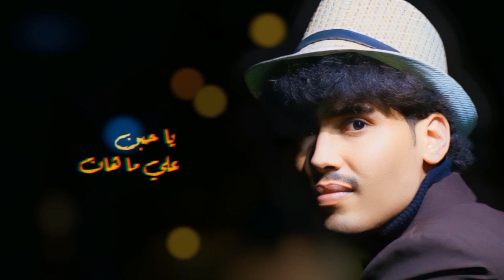محمد حديدان - كلي حزن (حصرياً) |2023 MOHAMMED HODIDAN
شترك في قناة المنشد محمد حديدان الرسمية للحصوال على أحدث إصدارته الفنية
محمد_حديدان_كلي_حزن_حصرياً (2023)

كلمات أمونة حديدان
توزيع ومكس:(استديو كيدنس)
مونتاج فيديو: / صدئ المشاعر

انا ماني حزين من دؤنك
انا كلي حزن
انا قلبي فدى عيونك
انا لك يامزن

يا اول غرام ويا بدايت حياتي
ويانهاية السعادة ويا أخر امنياتي
ويا أجمل حكايه ويا أحلى ذكرياتي
أنا ماني حزين من دؤنك
انا كلي حزن

مشينا بدربنا حنا بس سوا
ومن يقوى الجفا۽
  ومن يقدر يخون
وَمٌنَ يَقًدِرَ يٌَخوَنَ
اناماني حزين من دونك انا كلي حزن

يامرهف الاحساس
ياغير كل الناس
يالي ملك روحي
انت الهوى وانفاس
انا ماني حزين من دونك انا كلي حزن

غنيتك غنا والحان
يااحبآ علي ماهان
شعلت بدخلي نيران
ومن غيرك يطفيها
انا ماني حزين بدؤنك
انا كلي حزن

احلفك بالله قلي من خرب بيتي ويا بيتك
ياالي اشم ريحت امي بريحتك لامني جيتك
انا ماني حزين من حزين انا كلي حزن
انا الي فيك مفتون انا يا مي العيون
انا ضعت فهواك وانا من لي سواك
انا كلي حزن

انا ماني حزين من دونك انا انا كلي حزن

 شيلات
ماجد الرسلاني
عبدالله ال فروان
بدر العزي
سلطان الفاهدي
نادر الشراري
منصور الواليلي
حسين الجسمي
عيضه لمنهالي
حربي العامري
راشد الماجد
ترند ترند
مصطفئ المومري